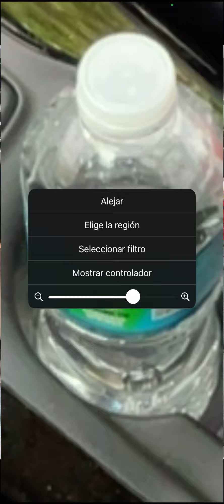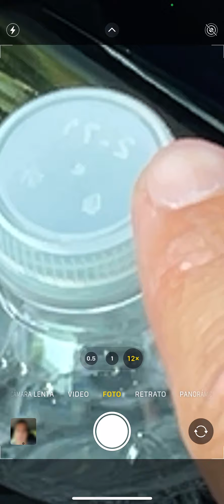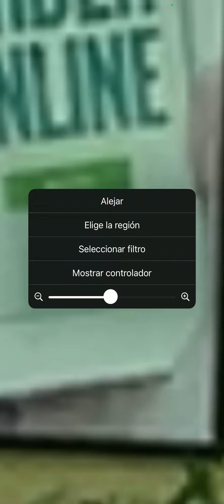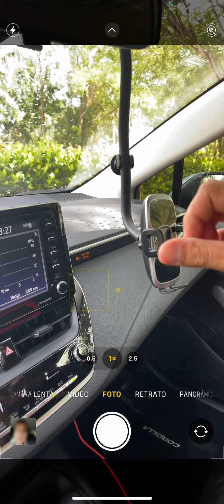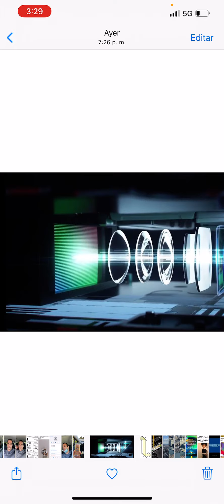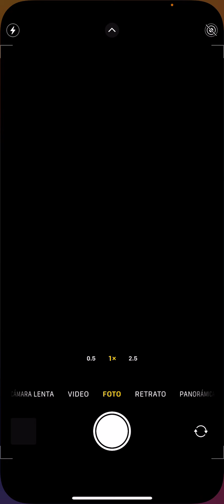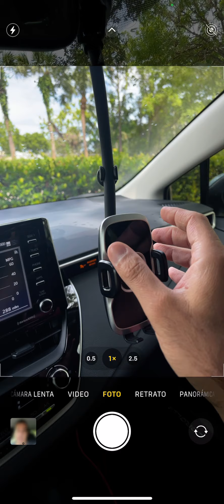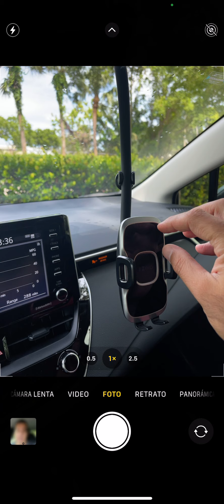Zoom digital vs zoom óptico y una breve explicación - Digital zoom vs optical zoom.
En el video hago dos comparaciones de zoom digital y óptico y explico brevemente cómo es que una cámara con tanto zoom cabe en un espacio tan delgado como es el móvil.